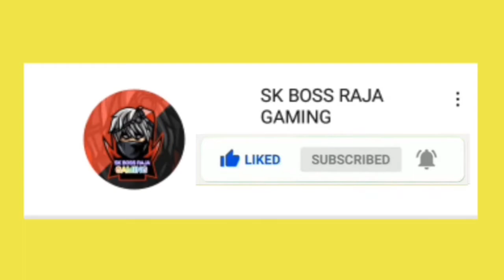UPCOMING NEXT DIAMOND ROYALE BUNDLE & GUN SKIN & INCBATOR & NEW PET IN FREE FIRE\SK BOSS RAJA GAMING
AGR AP CHANNEL PR NEW HA TO CHANNEL KO SUBSCRIBE KARE OR BELL ICON KO ALL PR CLICK KARY TAKY HAMARI HAR NEW ANY WALI VIDEO SAB SE PEHLY APKO MILY ✴✴✴